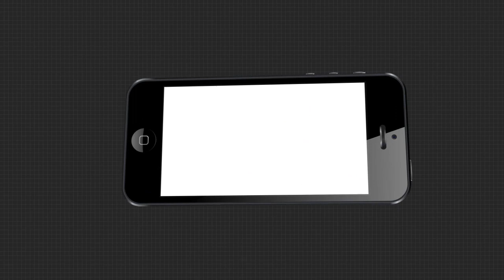ବାଲେଶ୍ବର ବାସୀଙ୍କ ପ୍ରତିକ୍ରିୟା....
ପ୍ରଶାସନର ଅବହେଳା ଯୋଗୁଁ କିଛି ଅସାମାଜିକ ବ୍ୟକ୍ତି ତାହାର ସୁଯୋଗ ନେଇ ନିର୍ବାଚନରେ ବାଧା ସୃଷ୍ଟି କରୁଥିବା କହିଲେ ବାଲେଶ୍ବର ବାସୀ.